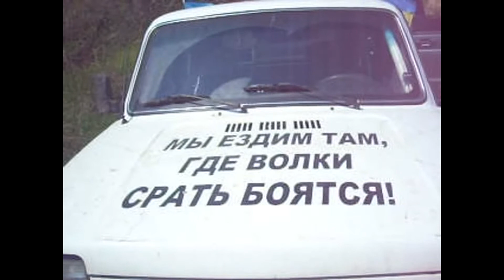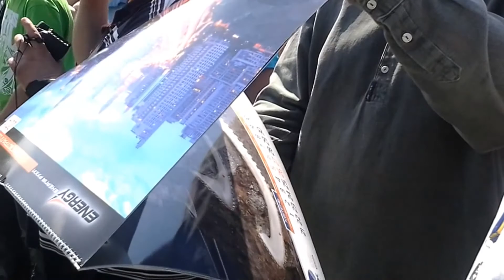днепроджержинск .ТРАК ТРИАЛ (2ч).03.05.14.